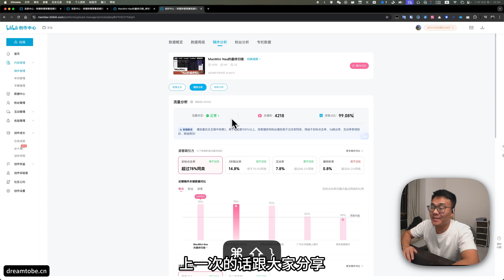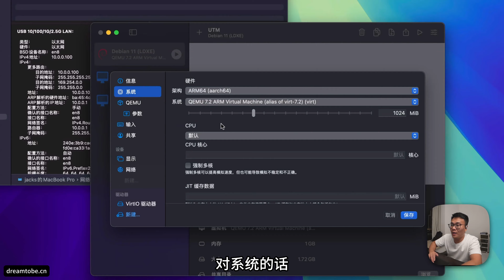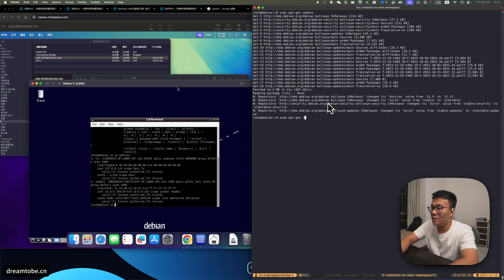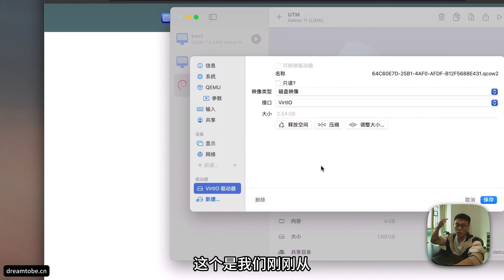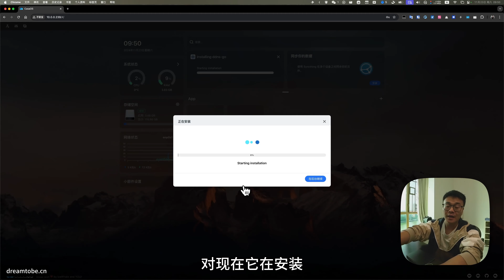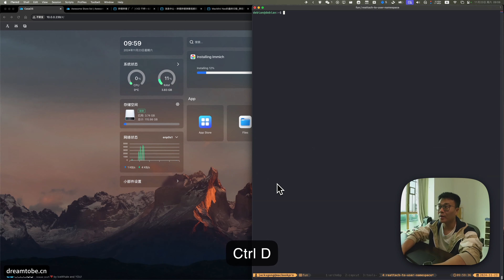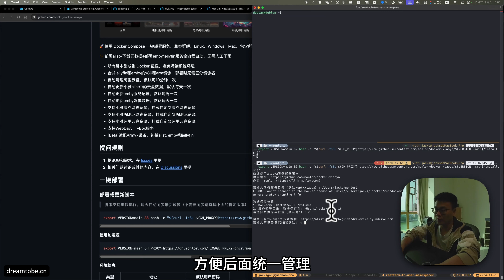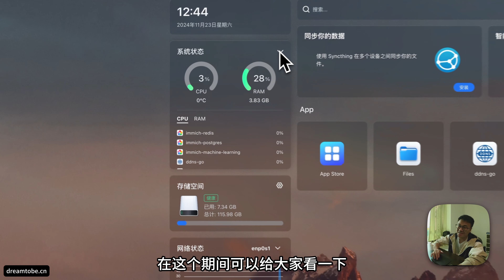零门槛 MacMini Docker 服务随心部署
主要介绍了 MacMini 上如何通过 UTM+debian+CasaOS 用最低的门槛部署各类 Nas 服务，另外也介绍了小雅的服务在 MacMini 上简要的部署方式。